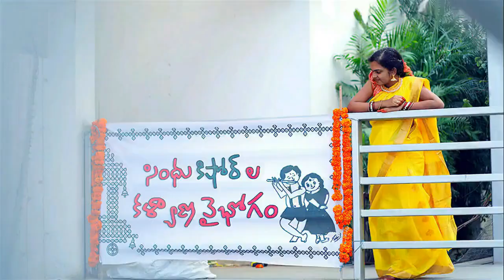SindhuKishore100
100 days of Sindhu and Kishore's marriage! Yay! :D